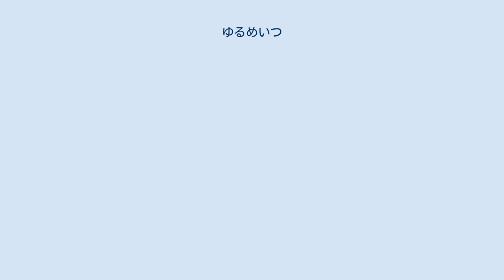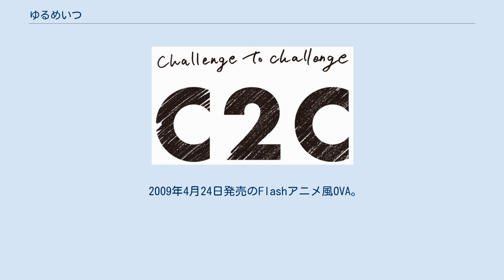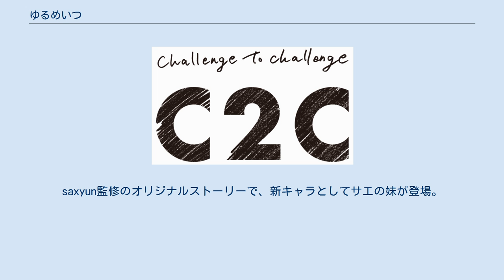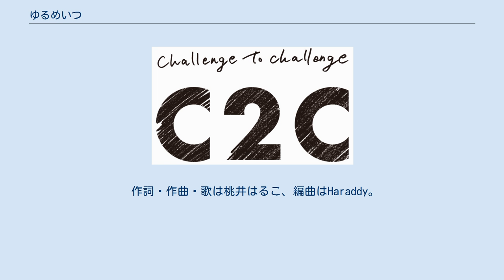ゆるめいつ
『ゆるめいつ』は、saxyunによる4コマ漫画作品。
『月刊まんがくらぶ』2005年6月号にゲストとして読みきりを掲載した後、同年12月号から2020年3月号まで連載された。
 『まんがくらぶ』2009年2月号でOVA化が発表された。
『まんがライフセレクション』2009年5月号で特集され、付録として先行DVDが付いた。
 2011年11月にテレビアニメ化が発表され、2012年4月より、サンテレビ、tvkほかにて放送された。
 田舎を出て夢を探すため東京の予備校に行こうと上京してきた浪人生・相田ゆるめが住むこととなった東京の外れにあるアパート・メゾン・ド・ウィッシュは、メゾンとは名ばかりのオンボロアパートだった。
メゾン・ド・ウィッシュの住人は皆予備校生。
しかも大学入学者はゼロ。
そんなゆるめとアパートの住人たちが日々予備校にもてんで行かずに面白おかしく、ゆる〜く過ごす毎日を描く。
 サエの妹を除く4人の共通設定として、メゾン・ド・ウィッシュ住人であること、予備校生であること、酒飲みであること、ややダメ人間であることが挙げられる。
 声の項は、アニメ版の声優（特記がない限りOVA・テレビアニメとも共通）。
 2009年4月24日発売のFlashアニメ風OVA。
「なんか今日はもう、どうでもいいや♪」がキャッチフレーズの脱力系アニメ。
竹書房OVA市場参入第1弾とされ、単行本第2巻と同時発売された。
 2009年3月発売の「ゆるめいつ増刊号」付録DVDでは第1話＆オープニングが先行収録された。
映像特典として桃井はること松来未祐がこたつでゆるトークする『こためいつ』を収録。
各話の間にはセミ怪人が登場する「せみめいつ」が挿入されている。
 1話2分半のショートアニメ12話+おまけ1話収録 「ゆるめいつ」OVA化に関連して、Web番組「ゆるめいつスペシャル」がK'z Stationで2009年4月24日に配信された。
 『ゆるめいつ は?』は2011年6月24日発売のOVA第2弾。
saxyun監修のオリジナルストーリーで、新キャラとしてサエの妹が登場。
『空想科学X』のキャラクターもモブキャラとしてカメオ出演している。
各話の間には「最強無敵!マツキチロボ」も挿入されている。
 5分枠の短編アニメで、2012年4月より『ゆるめいつ 3でぃ』のタイトルで、独立局ほかにて放送。
番組放送後には『しばいぬ子さん情報コーナー』（声 - 佐々木未来）を放送。
2012年7月より9月まで第2期『ゆるめいつ 3でぃ PLUS』が放送された。
 作詞・作曲・歌は桃井はるこ、編曲はHaraddy。
 ゆるめいつ は?に関するカテゴリ: ゆるめいつ 3でぃに関するカテゴリ: